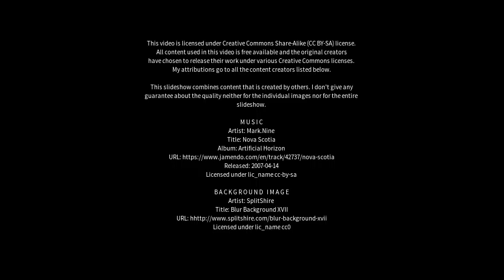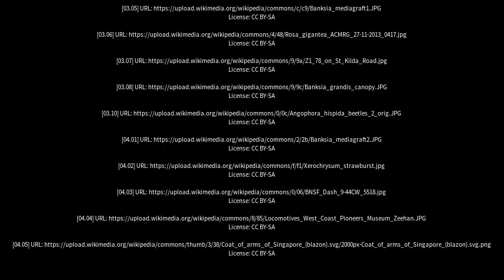Best places to visit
Best places to visit - Kenthurst (Australia) Best places to visit - Slideshows from all over the world - City trips, nature pictures, etc.